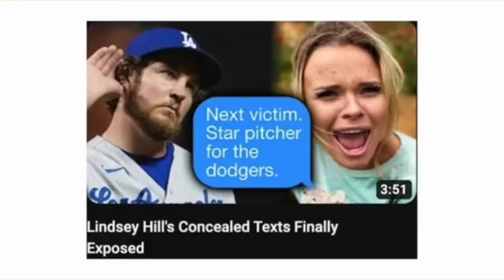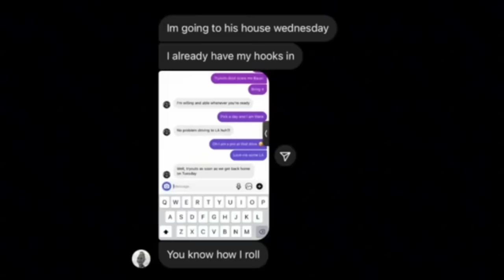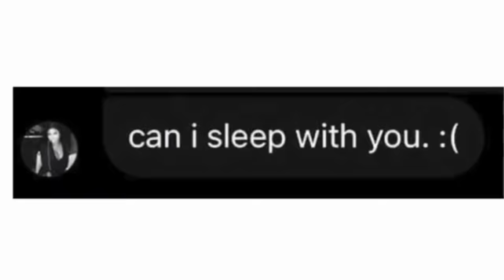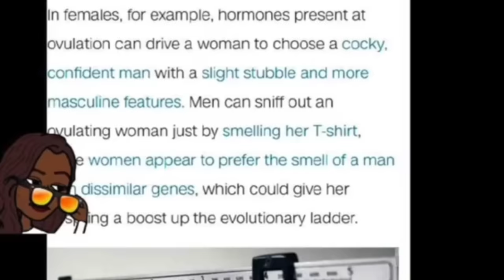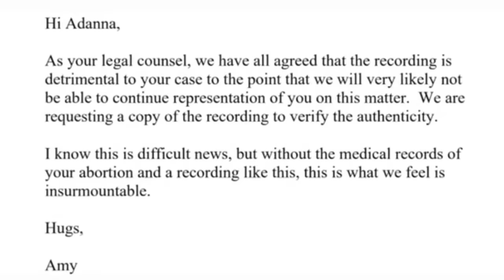Woman ARRESTED For Extortion After Balloon Pop Game